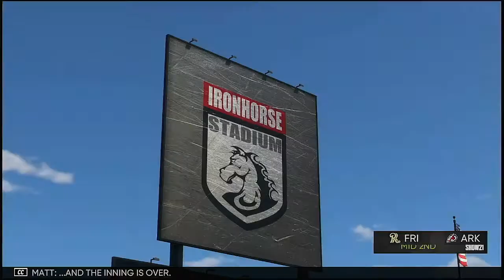MiLB Double A 2021 Postseason Division Series Game 3 Frisco Roughriders @ Arkansas Travelers